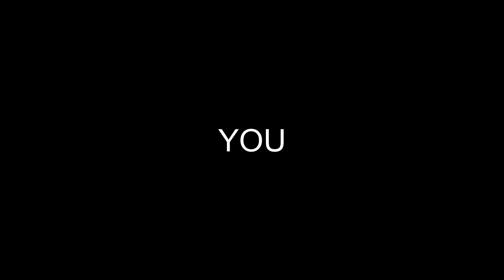addons for Microsoft flight simulator 2020 /glider / part 8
core i7 8750h
gtx 1060
 ram 32 Gb dual channel (it came with 8)
1TB HDD